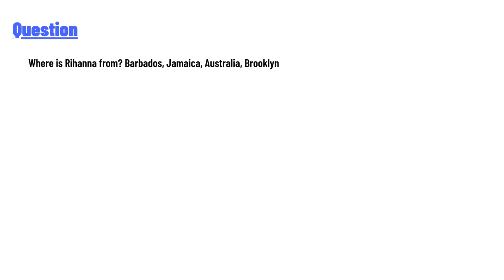Where is Rihanna from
Where is Rihanna from? Barbados, Jamaica, Australia, Brooklyn